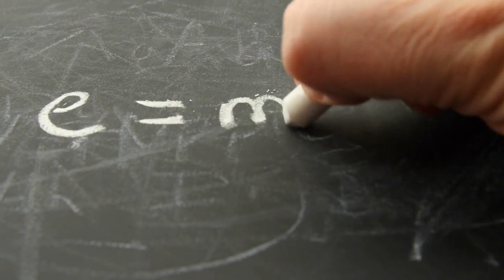Albert Einstein's life and legacy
Albert Einstein was a renowned physicist who is considered one of the most influential scientists of the 20th century. He is best known for developing the theory of relativity, which revolutionized our understanding of space, time, and the fundamental laws of the universe. Here is a brief explanation of who Albert Einstein was:

Early Life and Education:
Albert Einstein was born on March 14, 1879, in Ulm, Germany. He came from a middle-class Jewish family and showed an early aptitude for mathematics and physics. He studied at the Polytechnic Institute in Zurich, Switzerland, and graduated in 1900.

Theory of Relativity:
Einstein is most famous for his theory of relativity, which he developed in two parts:

Special Theory of Relativity (1905): In this theory, he introduced the famous equation E=mc², which shows the equivalence of energy and mass. He also proposed that the laws of physics are the same for all non-accelerating observers.
General Theory of Relativity (1915): This theory expanded on the special theory and explained gravity as the warping of spacetime by mass and energy. It provided a new understanding of the force of gravity.
Nobel Prize:
In 1921, Einstein was awarded the Nobel Prize in Physics for his explanation of the photoelectric effect, which confirmed the particle-like nature of light. This work was a precursor to his development of quantum mechanics.

Academic Career:
Einstein held academic positions at various universities, including the University of Zurich, Charles University in Prague, and the California Institute of Technology (Caltech). He also served as a professor at the Institute for Advanced Study in Princeton, New Jersey.

Humanitarian and Political Activism:
Einstein was an outspoken advocate for civil rights, pacifism, and disarmament. He was a vocal critic of nuclear weapons and the use of science in warfare.

Legacy:
Albert Einstein's theories have had a profound impact on the field of physics and our understanding of the universe. He is often regarded as a symbol of scientific genius. His work laid the foundation for many technological advancements, including the development of the atomic bomb and the Global Positioning System (GPS).

Albert Einstein passed away on April 18, 1955, in Princeton, New Jersey. His contributions to science continue to be celebrated, and he remains an iconic figure in both the scientific and cultural realms.